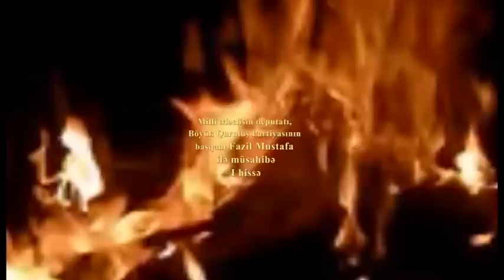Əvəz Zeynallı ilə "Qaynar Qazan"da BQP Başqanı, deputat Fazil Mustafa - I hissə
"Qaynar Qazan"nın qonağı BQP Başqanı, deputat Fazil Mustafadır - I hissə
Əbülfəz Elçibəy rəhmətə gedib və bizim liderimiz deyil
Dövlətin mövcudluğu xaosun mövcudluğundan daha üstündür
Məğlub olmuşuq